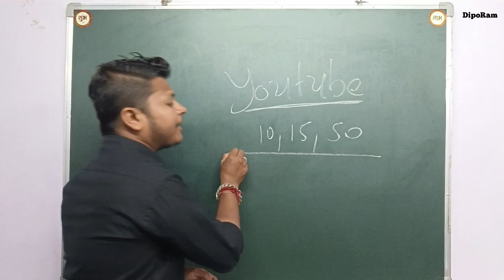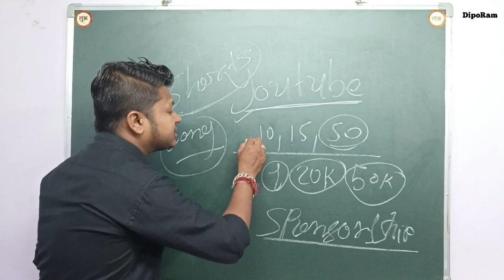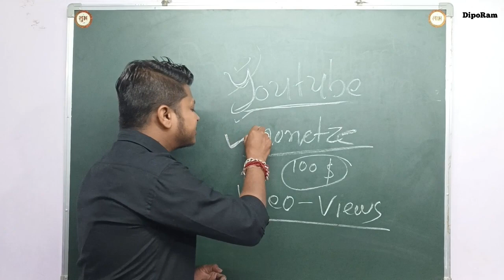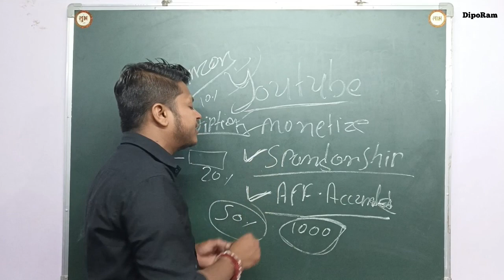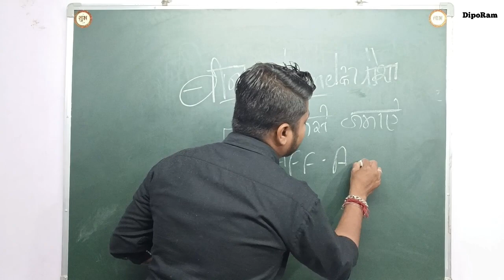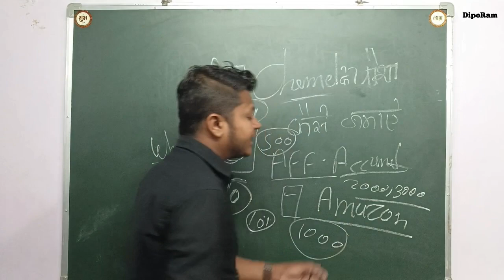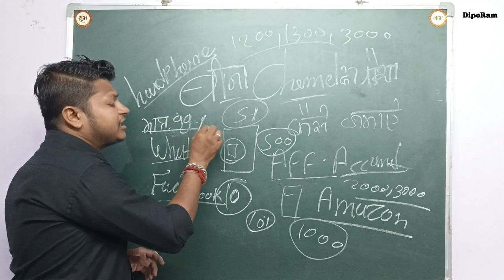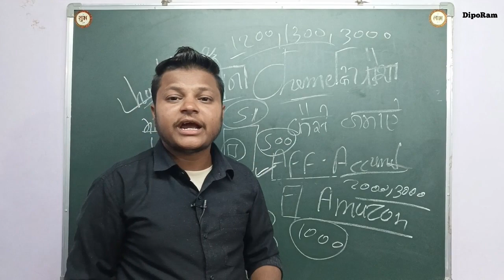बिना Video बनाये Channel बनाये हर महीने लाखों कमाओ | Make Money on Without Making Video and Channel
∆ I USE THIS MATERIAL TO MAKE VIDEO :

      :-  आप यहां से खरीद सकते हैं

Nikon D7500 Digital SLR Camera

Best Camera Canon EOS 200D II

VLOG GORILLA POD

Vlogging camera

Green Screen Photography Videography Background

Recoding mic

Tripod Camera Stand

Camera Lighit

Mobile Gimbal

Best Recoding All Mic

Dilipsinh (DipoRam)
From - Kheda  Modaj Gujarat ( India )